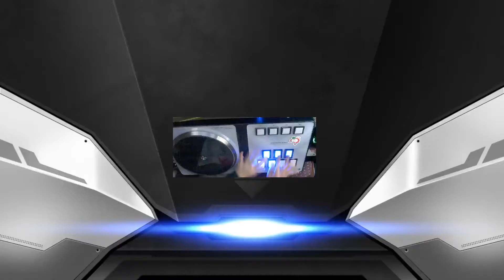[BMS] ☆11 Panic! Pop'n! Picnic! [another] RANDOM MAX-117 FULL COMBO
이것도 곡이 나온지 5년만에 첫 풀콤에 맥마를 해보네요...
이거 제발 사볼에 이식 좀...